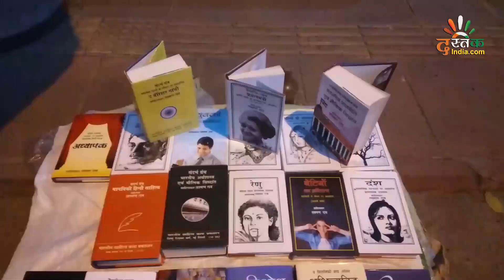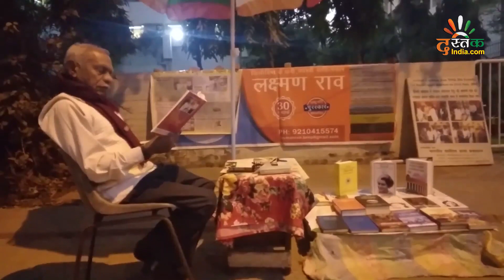जानें चाय बेचने वाले साहित्यकार लक्ष्मण राव के महाराष्ट्र से दिल्ली तक के संघर्ष को | DASTAK INDIA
दस्तक इंडिया आपको मिलवा रहा है दिल्ली में चाय बेचते बेचते साहित्कार बने लक्ष्मण राव से। लक्ष्मण जी ने दस्तक इंडिया के भरत को अपने जीवन के संघर्ष के बारे में खुलकर बताया। उन्होंने बताया किस तरह वो महाराष्ट्र के एक छोटे से गांव से दिल्ली पहुंचे और उन्होंने कैसे हिंदी को अपनाया। उन्होंने कैसे ढाबे पर बर्तन मांझकर, बीडी-सिगरट और फिर चाय बेचकर कैसे अपने किताब लिखने के सपने को पूरा किया। उन्हें 60 साल लग गए अपना ये सपना पूरा करते करते। पहले वे केवल 10वीं तक पढ़े थे लेकिन उन्होंने दिल्ली में ही रहते हुए हिंदी में एमए तक की पढ़ाई पूरी कर ली। उन्होंने युवा पीढ़ी के लिए भी कईं महत्वपूर्ण बात इस इंटरव्यू के दौरान कही।